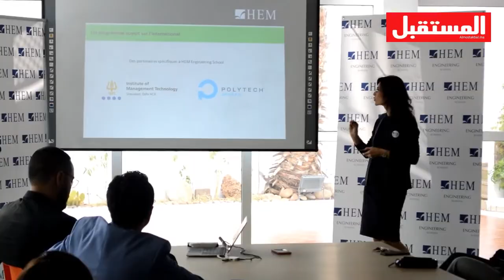Reportage Almostakbal - Lancement de HEM Engineering School, 2020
Découvrez le reportage réalisé par Almostakbal lors de la conférence de presse du lancement de HEM Engineering School.
Une nouvelle école proposant dès la rentrée 2020, un programme Bac+5 en ingénierie informatique avec des spécialités à la pointe de la technologie et des certifications IT incluses dans le cursus et ce, pour former des lauréats excellents techniquement, bons communicants et dotés d’un esprit entrepreneurial.